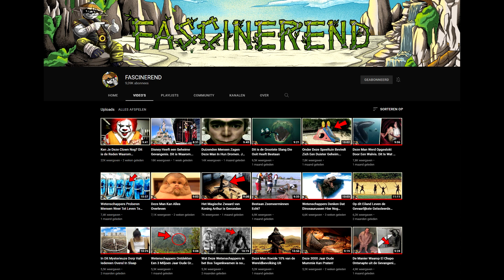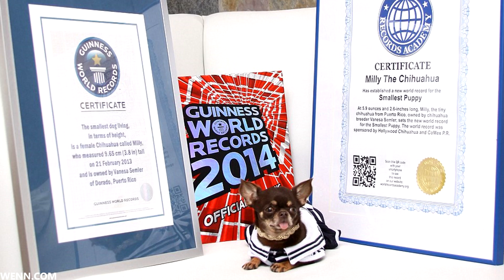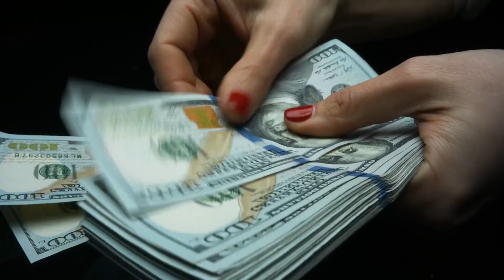10 Honden Die Maar 1 Keer In De Duizend Jaar Geboren Worden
Er wordt wel eens gezegd dat honden de beste vriend van de mensen zijn. Op de hele wereld zouden er meer dan 950 miljoen honden leven. Uit deze honden bestaan er ook een aantal unieke exemplaren die zeer zeldzaam zijn. Vandaag ga ik je 10 honden laten zien die maar eens in de duizend jaar geboren worden!

➤ Muziek Gebruikt:
Bensounds